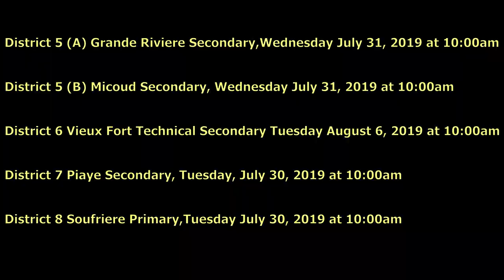Mid-Day News Brief (July 24, 2019)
In Today's Brief:

The postmortem for carnival 2019 is scheduled to begin this week as the government of Saint Lucia places focus on the development of regulations and licensing for carnival.

The Ministry of Education, innovation, ender relations and sustainable development would like to inform Parents and guardians of all students who wrote the 2019 Common Entrance Examination are asked to note that collection of cheques for the $500 Bursary Assistance will be conducted during the period July 30 to August 07, 2019 from 10:00 a.m. to 2:00 p.m. daily at the respective schools as per the attached.

The government of Saint Lucia has been making improvements to the Anse Ger Playing Field, and is looking forward, to the commencement of the comprehensive rehabilitation, of the Desruisseaux Playing Field.

The Saint Lucia National Commission for UNESCO recently has engaged teachers, ASP Net coordinators, students and youth across Saint Lucia in a three-day workshop on the UNESCO Sand Watch Project.